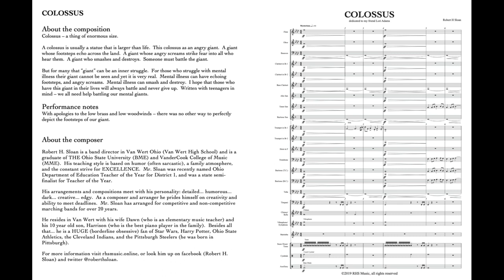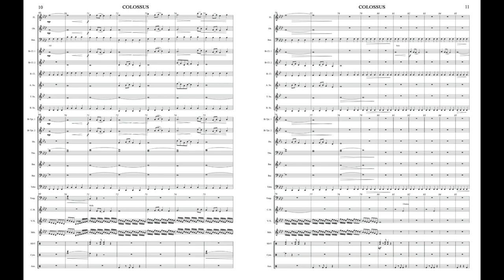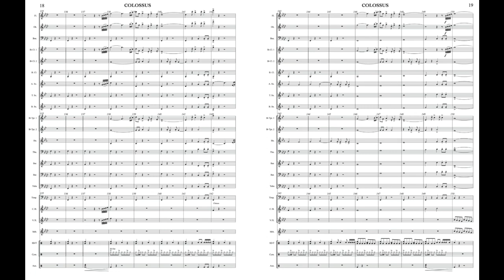Colossus - Robert H. Sloan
Original concert band work by Robert H Sloan (RHSMusic).  Premiered/Performed February of 2020 by the Madeira High School Band, Lori Adams and Wesley Woolard conductor.  Presented here is the MIDI audio version.